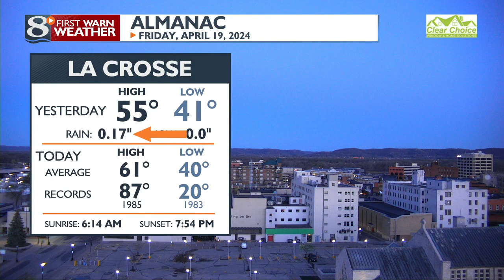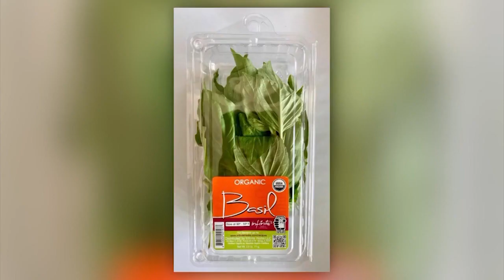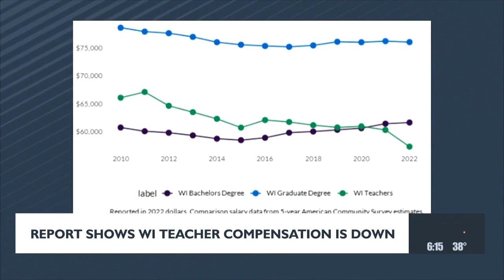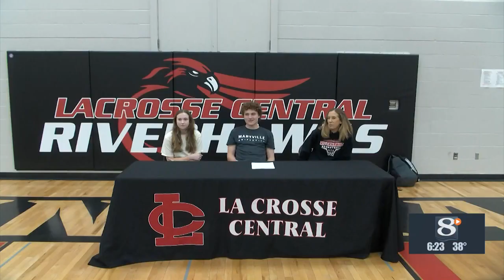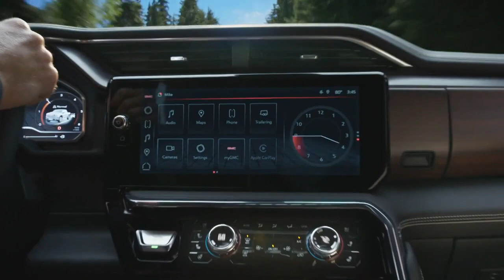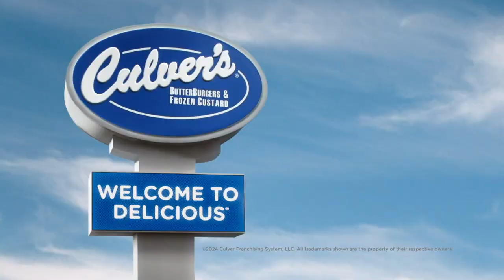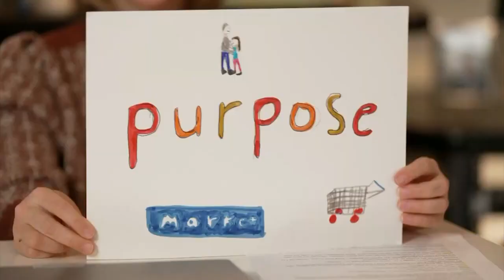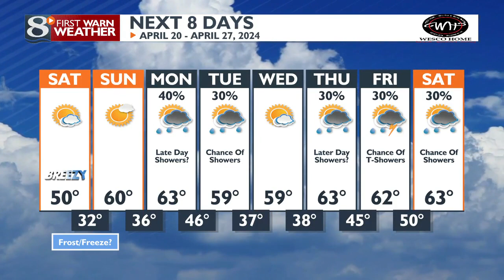News 8 Now This Morning - 4/19/2024